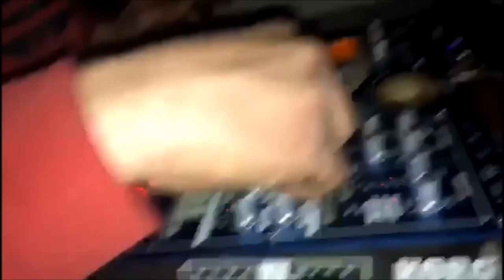Nouvel An avec Mentalik​ // Asstek Sound System​ - 31/12/2017